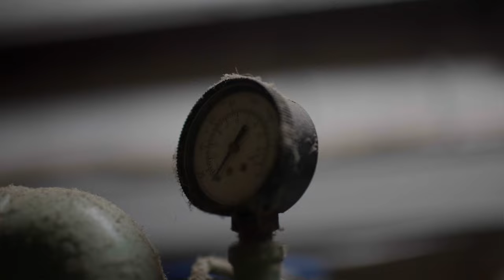Jiles- 95 Glen Rice (Produced by Vinyl Villain)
Off of Jiles and Vinyl Villain upcoming album "Mookie Blaylock"